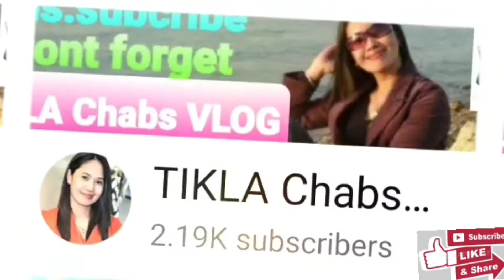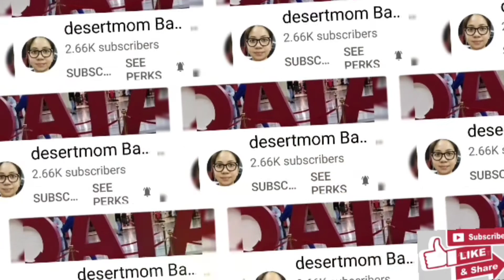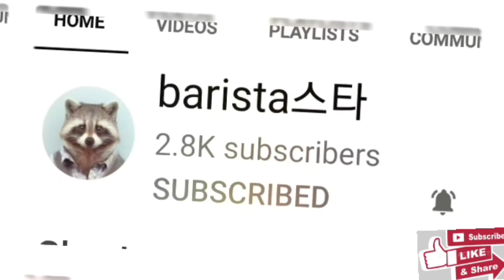ACTIVE MEMBER OF MY CHANNEL GOD BLESS YOU ALL